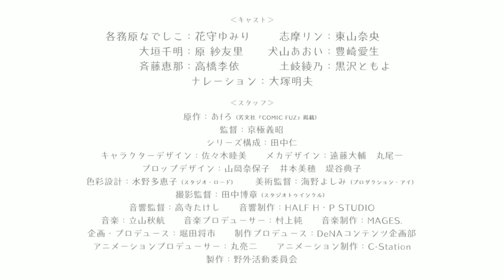Laid-Back Camp Season 2 【ゆるキャン△第2期】| Official Trailer 2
2nd Trailer for Laid-Back Camp Season 2 released
Season 2 will Premiere in January 2021

Synopsis
While the perfect getaway for most girls her age might be a fancy vacation with their loved ones, Rin Shima's ideal way of spending her days off is camping alone at the base of Mount Fuji. From pitching her tent to gathering firewood, she has always done everything by herself, and has no plans of leaving her little solitary world.

However, what starts off as one of Rin's usual camping sessions somehow ends up as a surprise get-together for two when the lost Nadeshiko Kagamihara is forced to take refuge at her campsite. Originally intending to see the picturesque view of Mount Fuji for herself, Nadeshiko's plans are disrupted when she ends up falling asleep partway to her destination. Alone and with no other choice, she seeks help from the only other person nearby. Despite their hasty introductions, the two girls nevertheless enjoy the chilly night together, eating ramen and conversing while the campfire keeps them warm. And even after Nadeshiko's sister finally picks her up later that night, both girls silently ponder the possibility of another camping trip together.

©Laid-Back Camp Production Committee